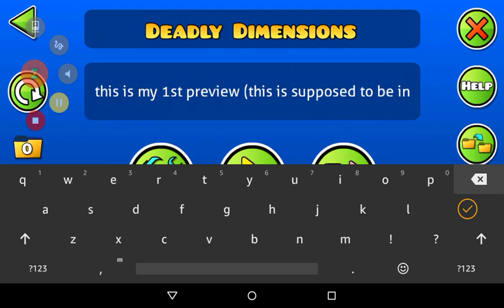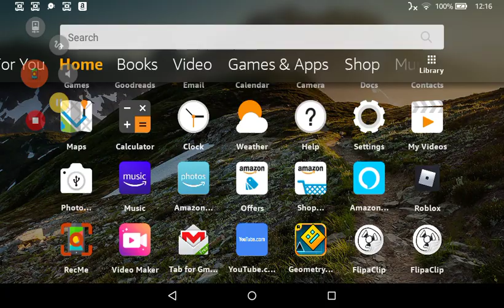A Preview for my level